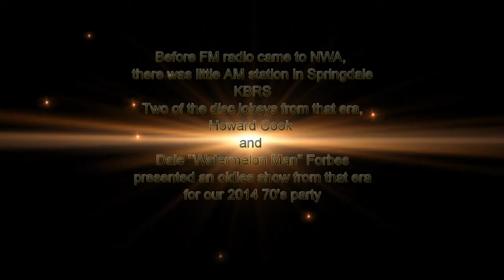SHS 2014 70's PARTY PROGRAM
Howard Cook and Dale Forbes, former disc jockeys from KBRS-AM in Springdale AR do a little throw back show for the SHS 70's party